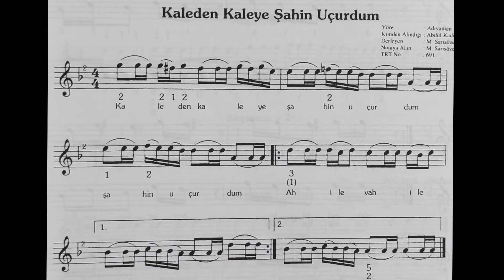10. Ders KALEDEN KALEYE ŞAHİN UÇURDUM Solfej